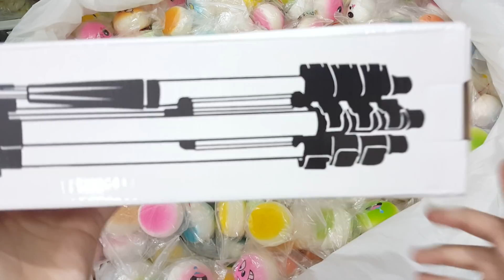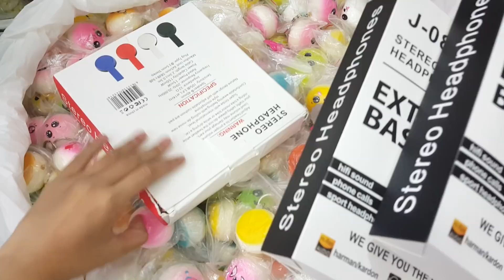สกุชชี่ล็อตใหม่ งานดี ราคาถูก น่ารักเวอร์🆔️@qxj8181g